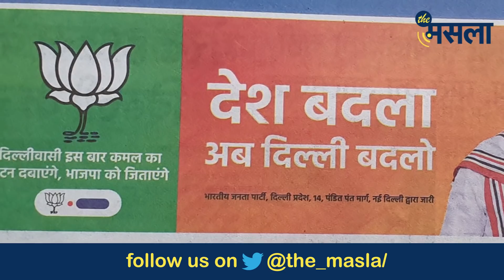जीत के बाद केजरीवाल ने अगले प्लान की कर दी शुरूआत ! Delhi Election Results ! The Masla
Arvind Kejriwal लगातार तीसरी बार दिल्ली के मुख्यमंत्री बनने जा रहे हैं। दिल्ली विधानसभा चुनाव में लगातार दूसरी बार बंपर जीत मिली है Aam Aadmi Party को। वहीं BJP के एजेंडा को दिल्ली वालों ने नकार दिया है क्यों ? बीजेपी की हार का जिम्मेदार कौन है, Manoj Tiwari, JP Nadda , Amit Shah या फिर Pm Modi जी ! हमारे Opinion Poll के हिसाब से नतीजे आये हैं। हरियाणा के बाद दिल्ली का बिल्कुल Exact पोल The Masla का रहा है। दिल्ली जीतने के बाद क्या है केजरीवाल का प्लान ! देखिये इस रिपोर्ट में.

By - Sarv Mitter Kamboj

Video Editor - Ashok Grover